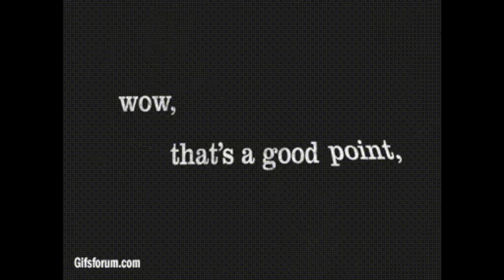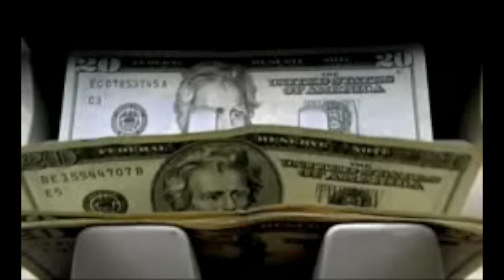Spooky Green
It is not enough to Love!
Videoclip "Spooky Green"
Chapter 08
Made by René Schier
2018 We are on the same Shit Records